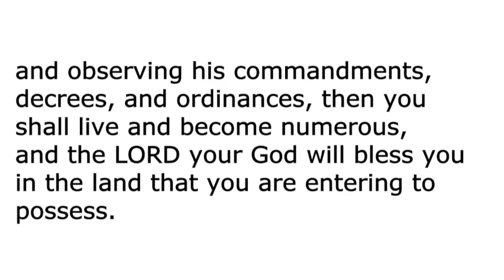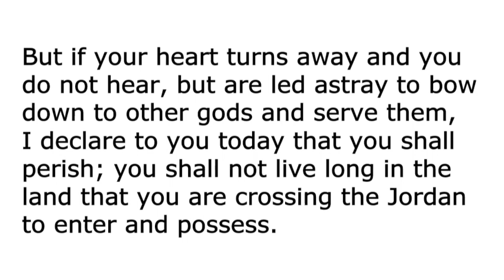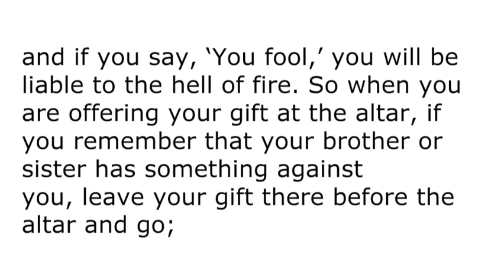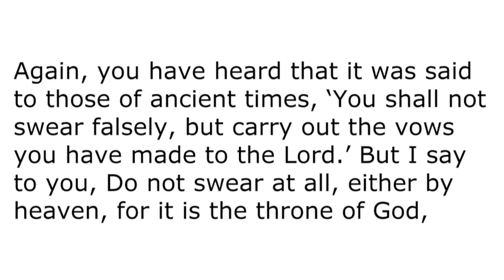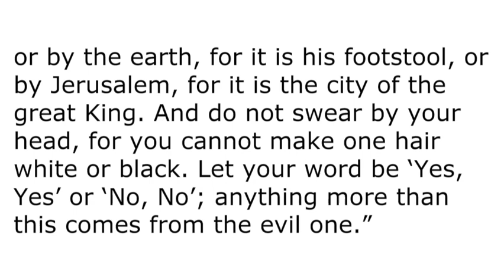Sermon February 12, 2023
Pastor Robin Miller Currás preaches "Hunger and Thirst" from Matthew 5:21–37.